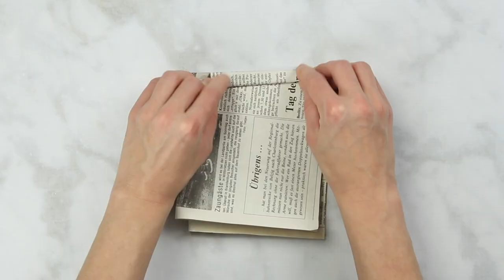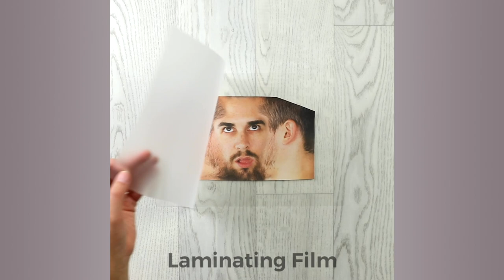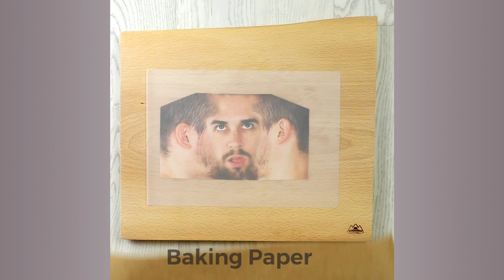2020 Means Carving Pumpkins Like You've Never Seen Before!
5 Fun Pumpkin Carving Ideas For Halloween 🔷🔷🔷 As soon as the leaves start changing colors, jack-o'-lanterns are guaranteed to appear on every doorstep, windowpane, and front lawn. And while it's always fun to carve pumpkins in anticipation of Halloween, you can do so much better than just the standard spooky face. We're going to show you some fun pumpkin carving ideas for Halloween that'll help make the holiday a fun fall-tastic fantasy land. We've got a cute kitty-cat-o'lantern, a lollipop-o'-lantern, a monster-mash-o'-lantern, and much, much more!